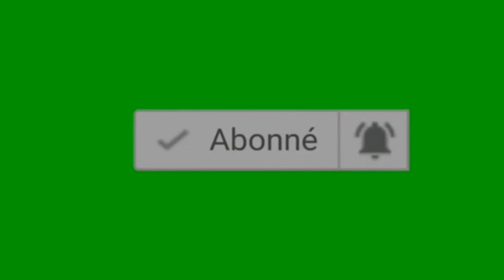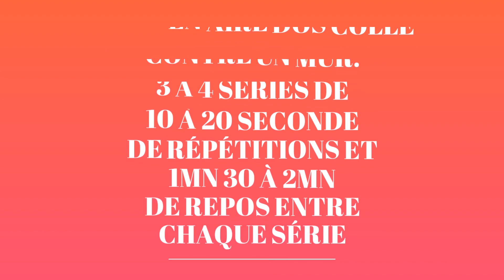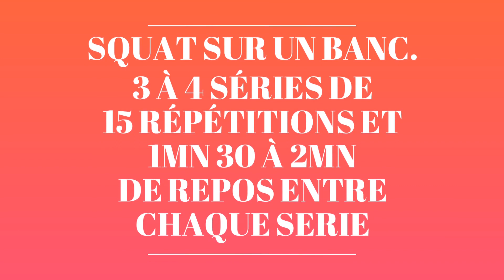Comment faire le squat avec le poids du corps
Cette vidéo est un tutoriel dans lequel nous vous montrons comment réaliser le  squat avec le poids du corps.

Le matériel
j'utilise un tecno comonX? un mini appareil numérique Sony cyber shot de 16,1 mega pixel, un micro cravate, un trépied de grande taille et un autre de petite taille et une lampe anneaux led